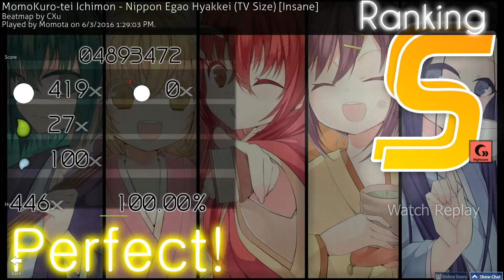osu!Catch Momota MomoKuro-tei Ichimon - Nippon Egao Hyakkei (TV Size) [Insane] +NC 100%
Catch us also on these following social medias!~